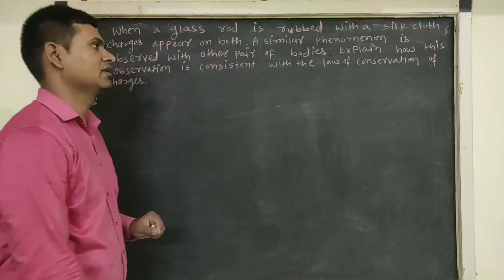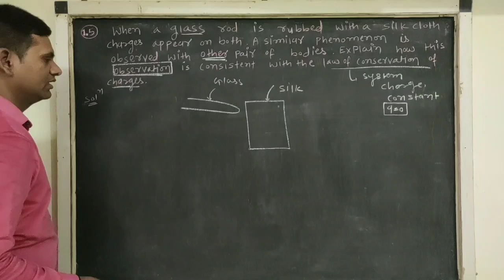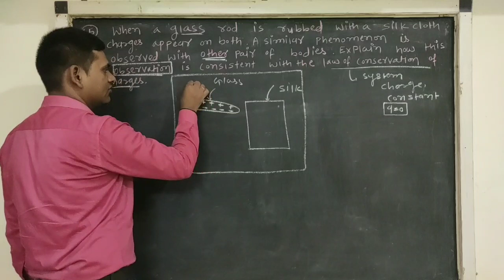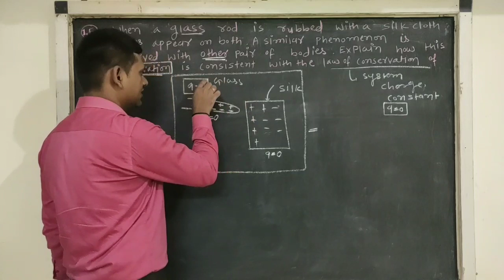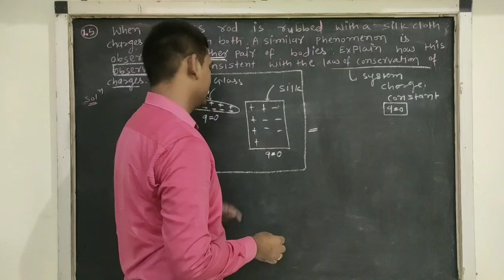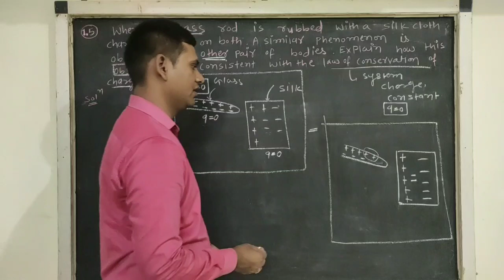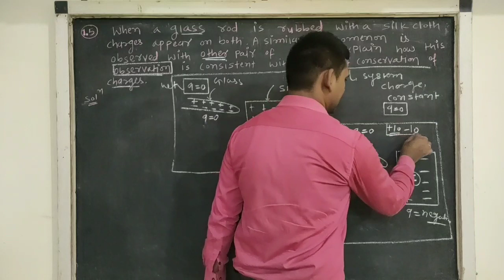Exercise numerical 1.5||chapter-1 elecric charges & fields||12physics||Jagdish Patel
about topic
NCERT chapter-1 numerical solution.
chapter electric charges and fields.
chapter-1 exercise numerical solutions.